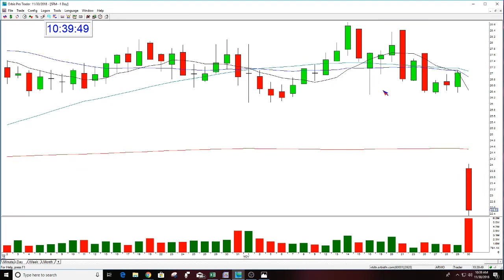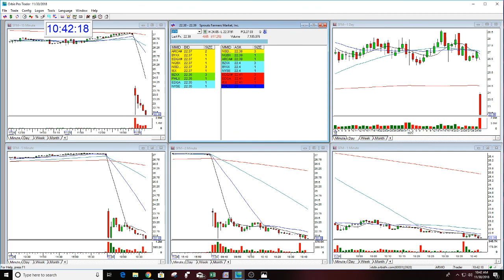The Stock Swoosh Show Live Trading Room Part 3-11-30-2018